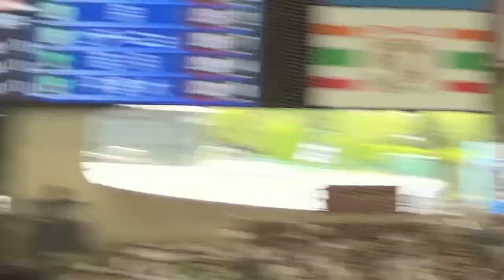試合開始ライオンズスタメン選手登場と、ちょっとほっこりした始球式【西武vsオリックス】2023/8/6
ライオンズフェスティバルズ2023 5戦目
2023年8月6日
埼玉西武ライオンズvsオリックス・バファローズ
17回戦 ベルーナドーム

先発 宮川 哲
1（右） 岸 潤一郎
2（遊） 源田 壮亮
3（左） ペイトン
4（一） マキノン
5（二） 外崎 修汰
6（指） 栗山 巧
7（三） 平沼 翔太
8（捕） 古賀 悠斗
9（中） 長谷川 信哉

バファローズ スターティングメンバー
先発 東 晃平
1（右） 茶野 篤政
2（二） 宜保 翔
3（遊） 紅林 弘太郎
4（中） 中川 圭太
5（一） 頓宮 裕真
6（三） 宗 佑磨
7（指） セデーニョ
8（捕） 若月 健矢
9（左） 平野 大和
監督 中嶋 聡